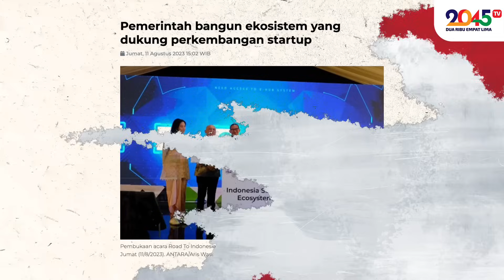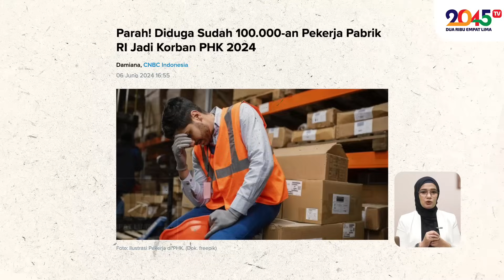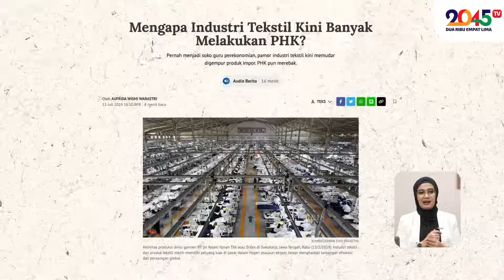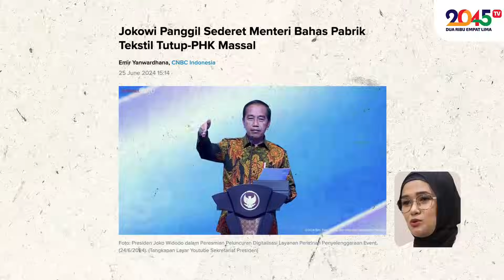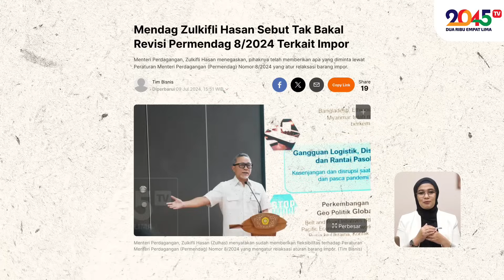MENGAPA INDUSTRI MEROSOT DAN MARAK PHK MASAL ⁉️ - Uni Nova (Made In Indonesia #4)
Ini penyebab industri merosot dan terjadi gelombang PHK masal dimana-mana.